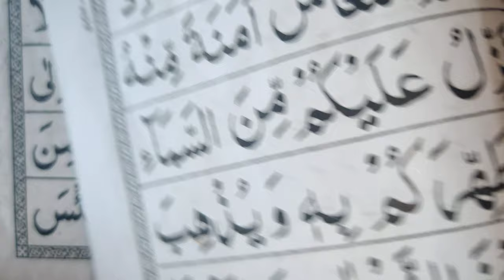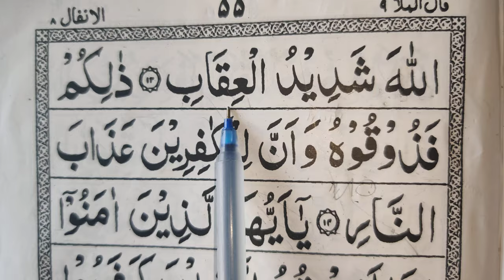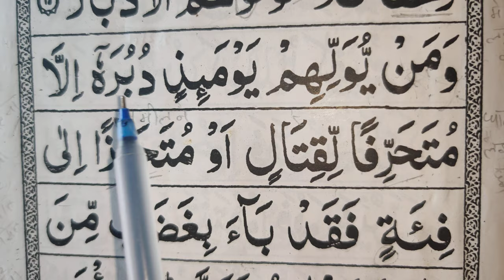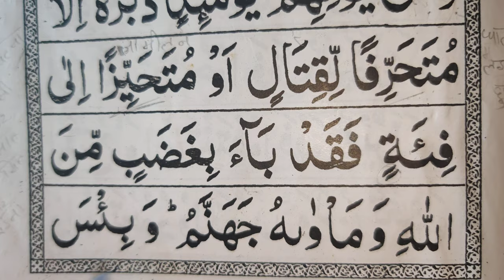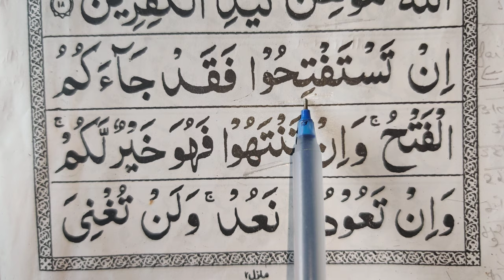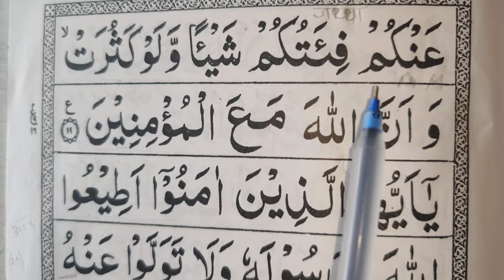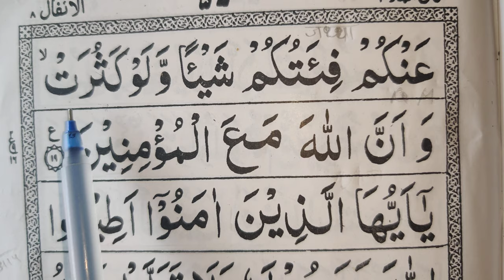2nd Ruku, Al-Anfal, after 10 aayat,easy to learn quran translation in urdu/hindi word to word arabic